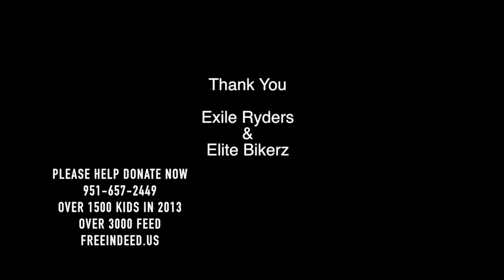A Free Indeed Christmas Toy Giveaway 2013 -2014